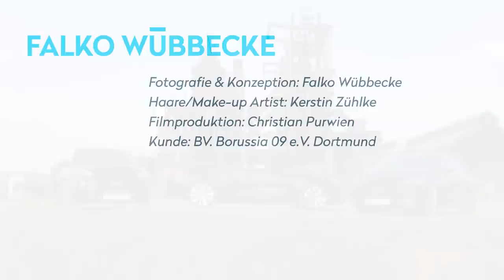BVB Handballdamen 1. Liga // Fotoshooting // Falko Wübbecke | Fotodesign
Fotografie & Konzeption: Falko Wübbecke
Haare/Make-up: Kerstin Zühlke
Filmproduktion: Christian Purwien
Kunde: BV.Borussia 09 e.V. Dortmund

Am 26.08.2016 war das große Fotoshooting der BVB-Handballdamen im Fotostudio »Falko Wübbecke | Fotodesign« auf Phoenix-West.
Es entstanden alle Bilder für die neuen Autogrammkarten und verschiedene Mannschaft- und Sponsorenbilder.

Der Film zeigt einen kleinen Einblick hinter die Kulissen.